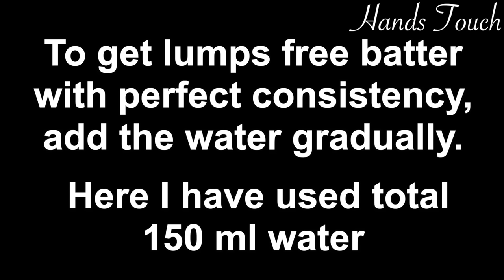Easy and Simple Breakfast Recipe in 15 minutes